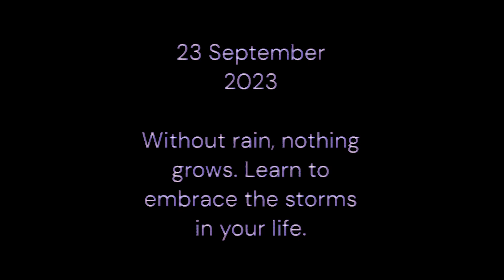Finally nikal gaya Kyrgyzstan jane k liye 🫡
Fellow me on Instagram ;- patelmeet1012